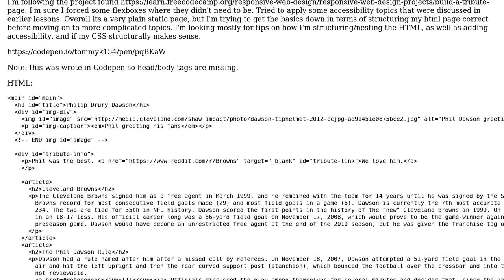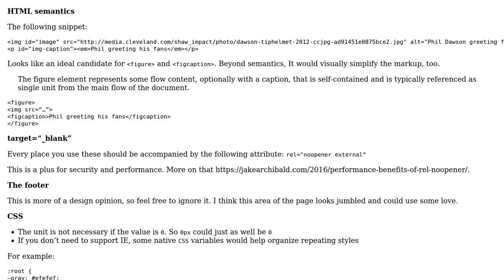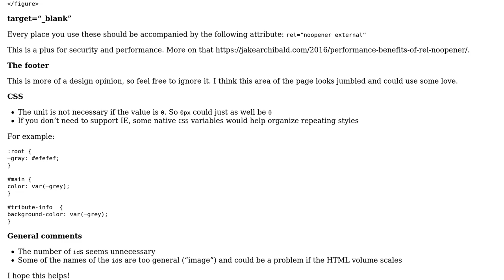Basic static HTML page with applied accessibility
With thanks & praise to God, and with thanks to the many people who have made this project possible! | Content (except music & images) licensed under CC BY-SA | Music | Images & others | With thanks to user Tommy K user Jamal user Andy Hoffman and the Stack Exchange Network Trademarks are property of their respective owners. You are responsible for your own actions.